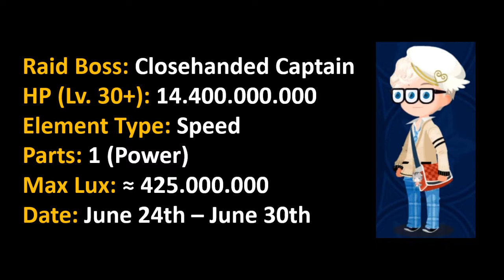KHUX Raid Boss - Closehanded Captain (June 24th - June 30th)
This week's raid boss is a captain! Curious how we got the Captain Sora medal and a Captain Raid Boss the same week.
Here's the usual info related to this new boss along with the showcase of my setup for beating it.